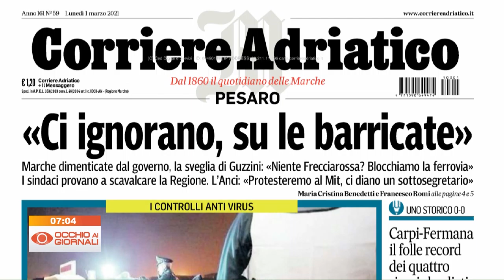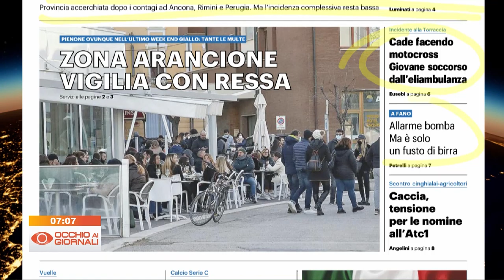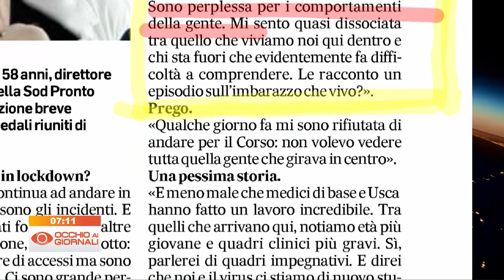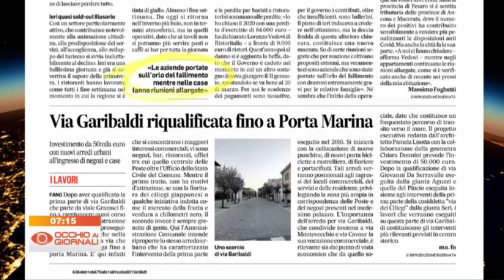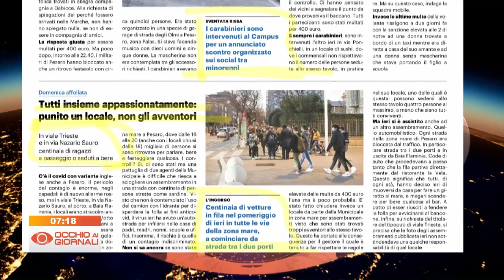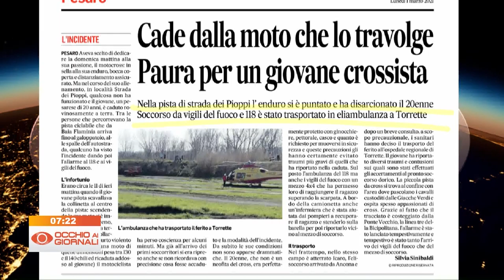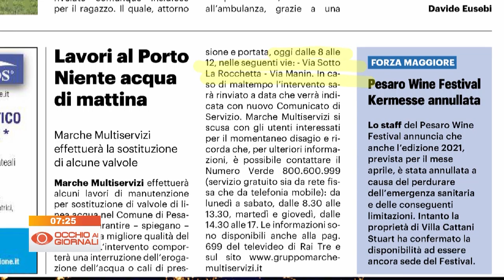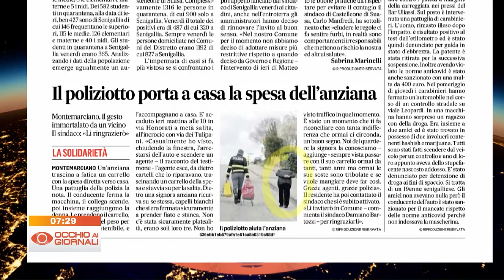Occhio ai Giornali 1 marzo 2021